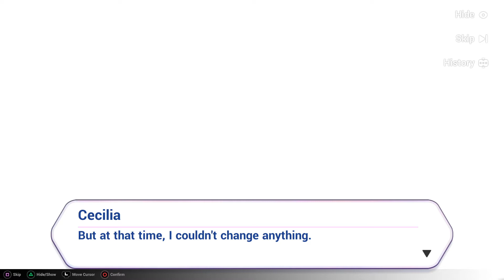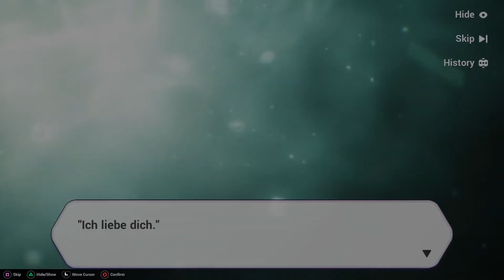honkai impact 3rd chapter XXIV part 5 end of chapter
peacefull life,AE party,sirin memory,doll revive,kiana got shock,haste gem got found,cliff hanger end?!

hey everyone this video is end of this chapter i will upload again when new chapter got release.,dont forget to like,comment,share,and subscribe... thank you everyone... we meet at new chapter good bye..